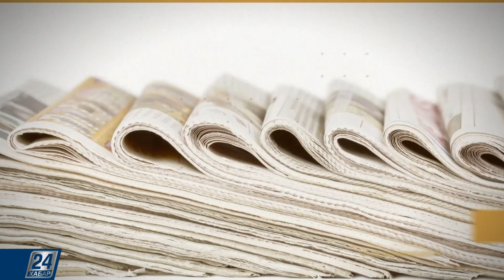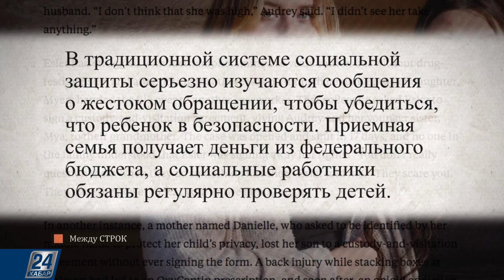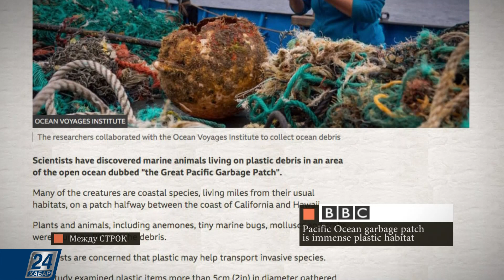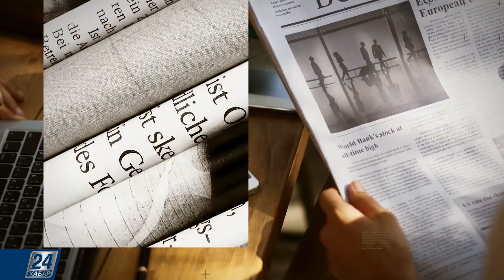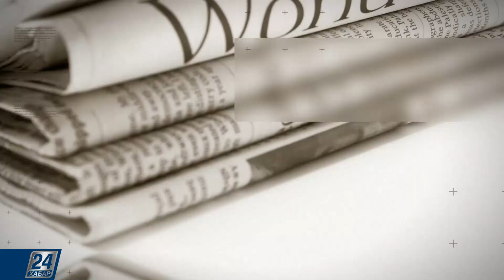Тёмная сторона приёмного родительства | Между строк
Из материалов зарубежной прессы:

- Тёмная сторона приёмного родительства в США;

- Пластиковый мусор в Тихом океане стал домом для морских обитателей;

- Учимся заваривать чай как в Букингемском дворце;

- Стэнфордский университет запустил обучение в формате виртуальной реальности.